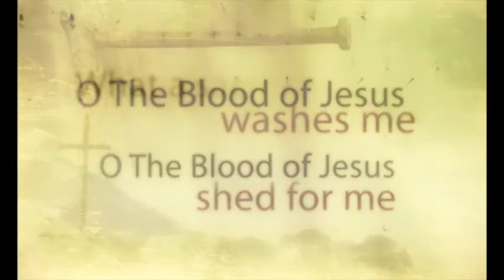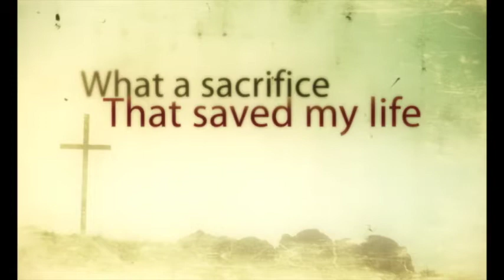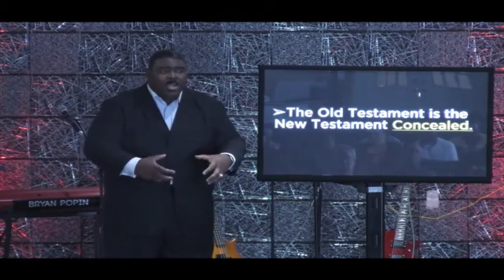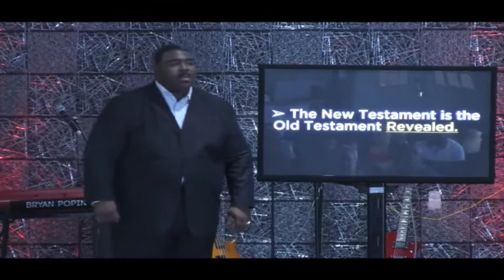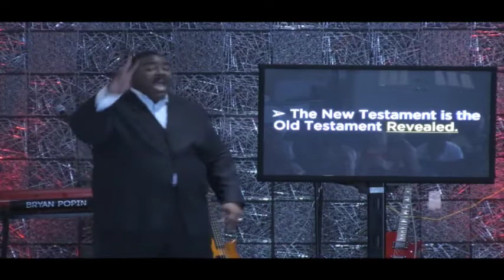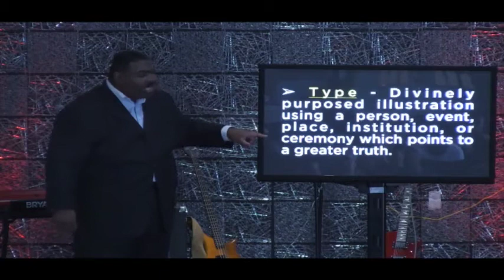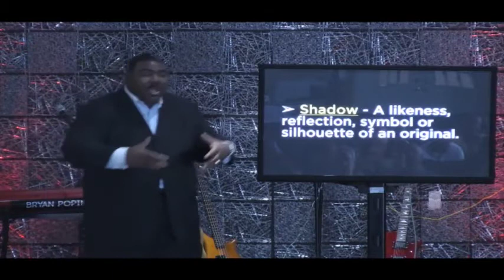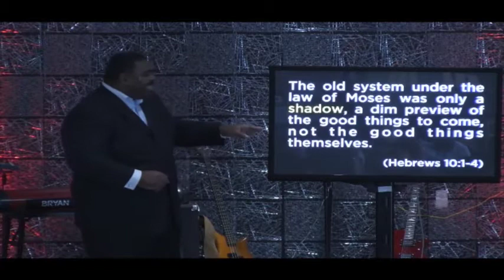Types and Shadows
God uses symbols in the Old Testament to point to a greater truth in the New Testament.